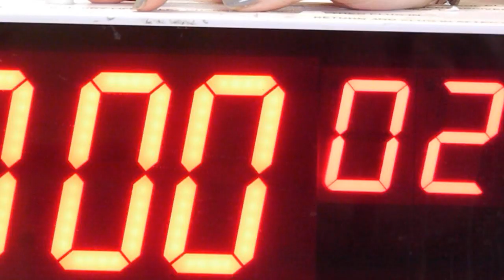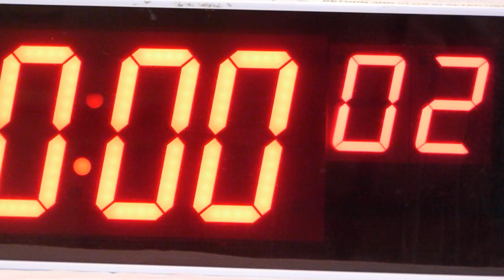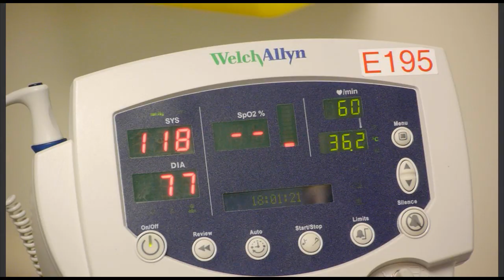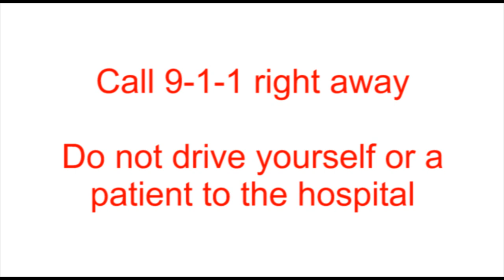GRH: responding fast in stroke emergencies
GRH is providing better care than the provincial standard for patients who need clot-busting drugs in the early stages of a stroke. Find out more from GRH/Waterloo Wellington Integrated Stroke Program director Jennifer Breaton.